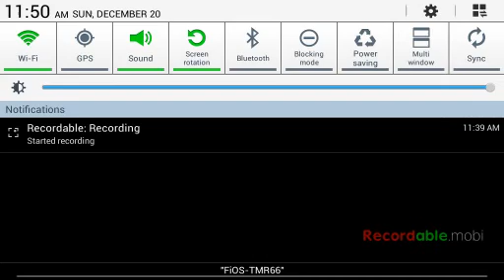New skin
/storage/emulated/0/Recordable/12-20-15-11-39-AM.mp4